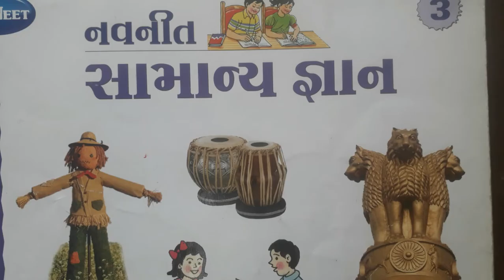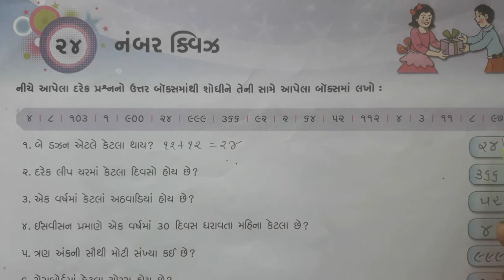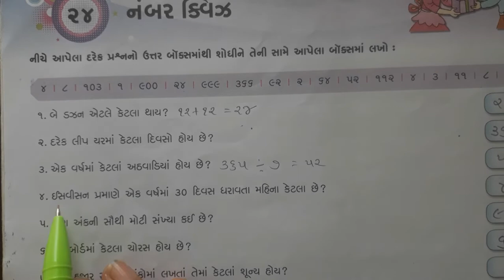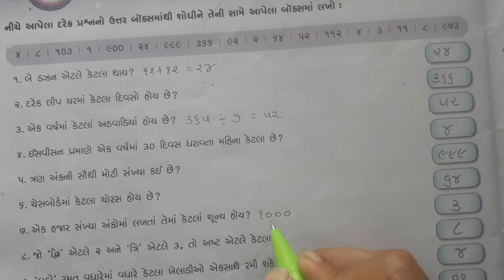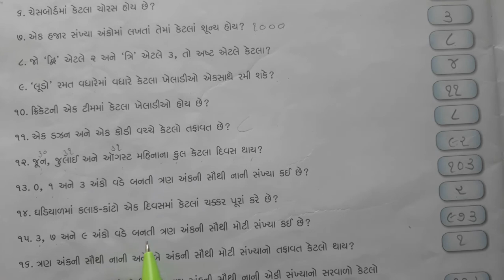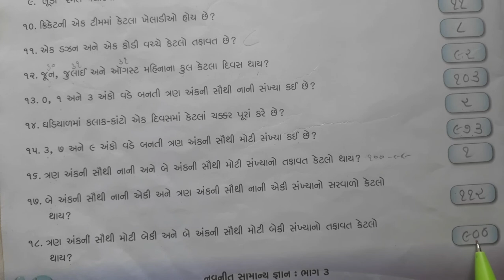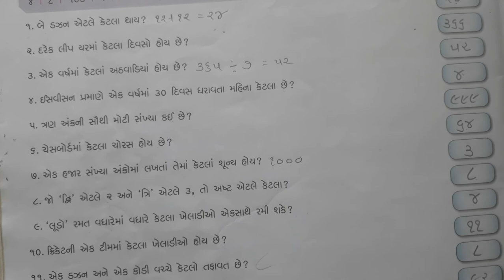Gujarati Medium - Primary Std - 3rd G.K Textbook Ch - 24